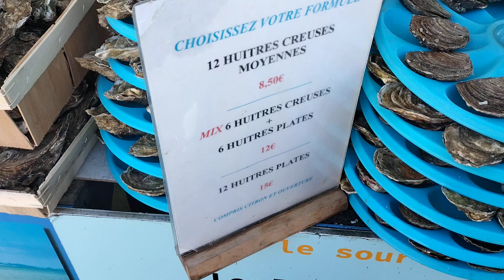05 août 2024 កន្លែងលក់ huitres នៅ Cancale .